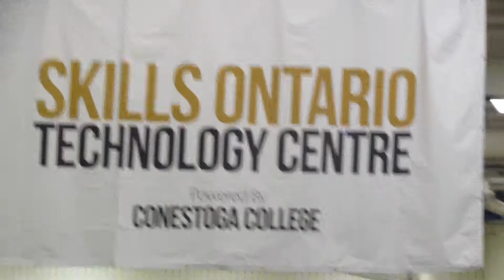08 Tomorrow's generation2